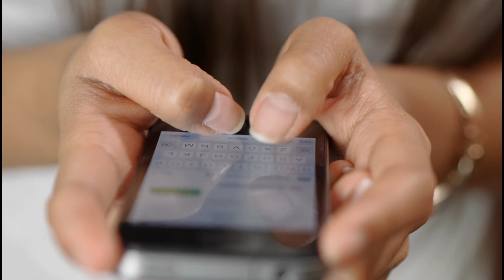Is Rashmika Mandanna going to do film with Tiger Shroff's after Karthik ?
Is Rashmika Mandanna going to do Tiger Shroff's film after Karthik now? | ‎@Bollywood Owl